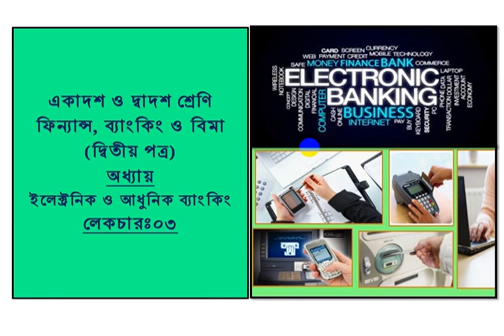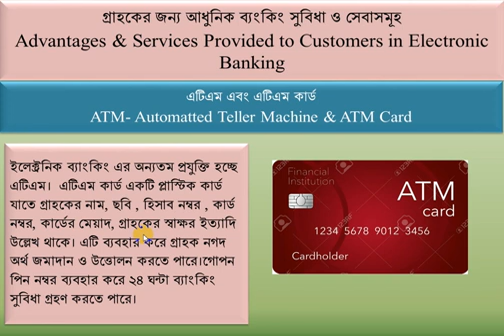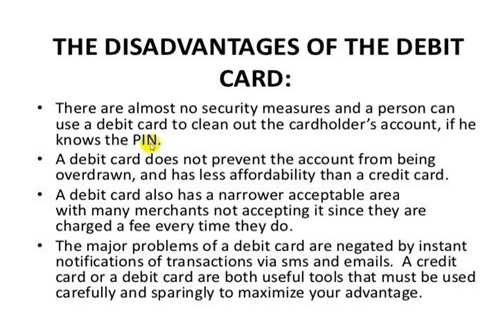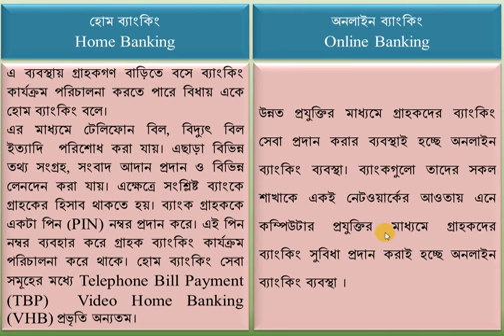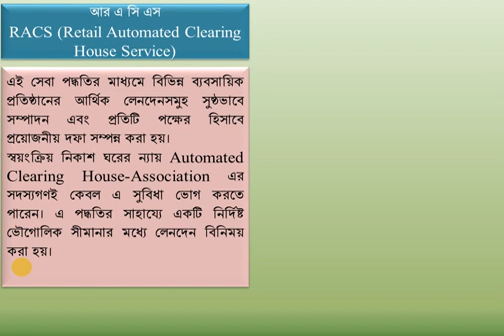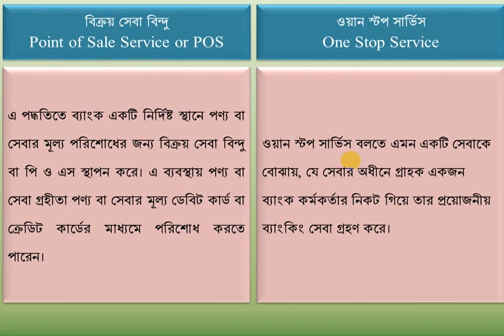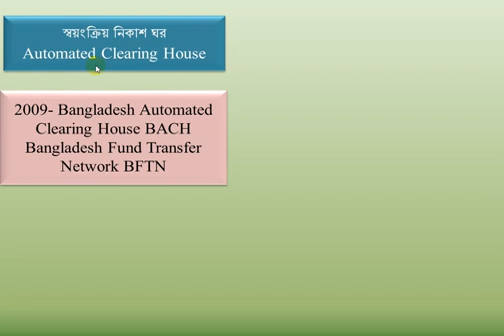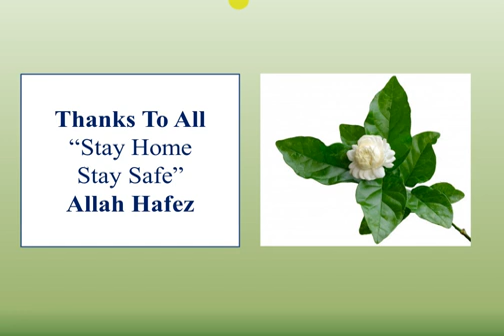ইলেট্রনিক ও আধুনিক ব্যাংকিং লেকচার-৩ উচ্চ মাধ্যমিক শিক্ষার্থীদের জন্য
Online class with NGC Teachers 840subs